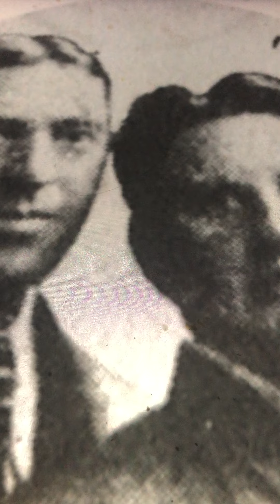The peacher and the bear Arthur Collins 1917